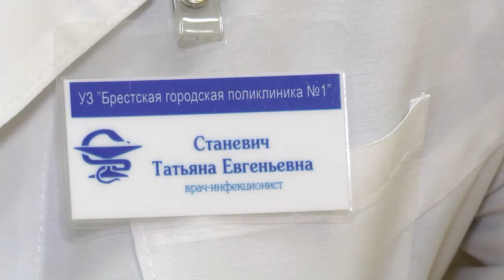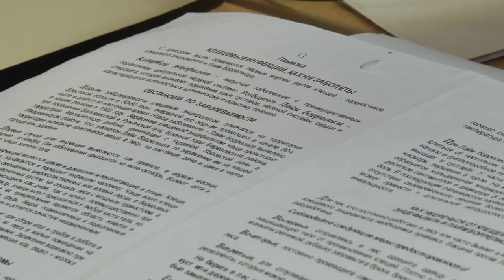2020-09-11 г. Брест. Клещи - опасность! Новости на Буг-ТВ.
В этом году осень в областной центр пришла без опозданий, среднесуточные температуры стали заметно снижаться, что, в свою очередь, привело к значительному росту численности клещей. Вторая волна активности маленьких, но совсем не безобидных паукообразных, традиционно приходится на сентябрь. Теперь желающие отравиться на поиски даров леса, в случае игнорирования элементарных мер предосторожности, рискуют стать жертвами кровопийц. При этом нередки случаи, когда местом встречи с этим членистоногим, могут оказаться безобидные, на первый взгляд территории, парки, скверы и личные подворья. Какая категория граждан больше всего подвержена риску укуса клеща, и как его избежать, - узнавала Ирина Кузьмич.